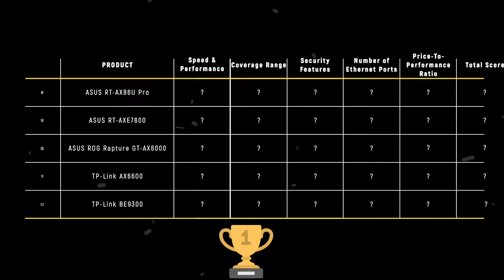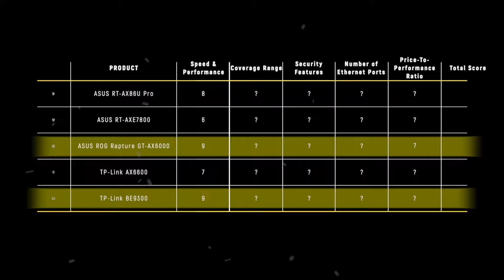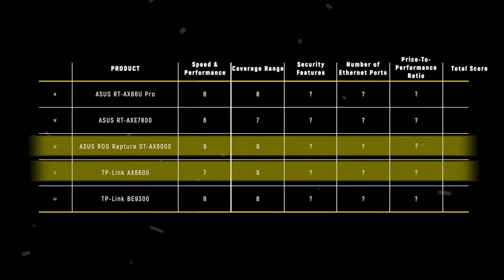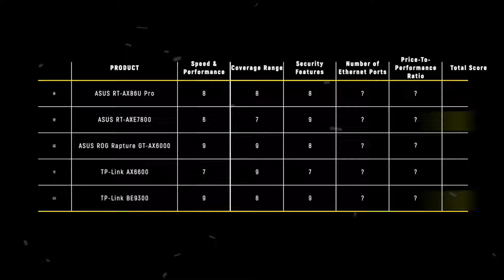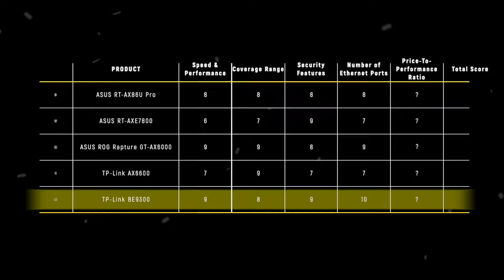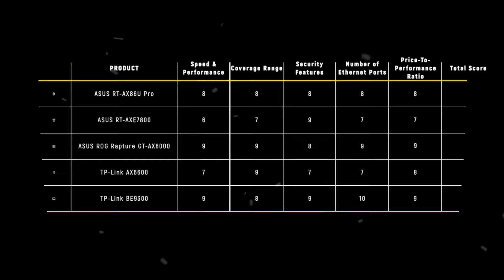I Put 10 BEST Wireless Routers To The Test - Here's What YOU Need To Know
► Links to the best we listed in this video:

ASUS RT-AX86U Pro
ASUS RT-AXE7800
ASUS ROG Rapture GT-AX6000
TP-Link AX6600
TP-Link BE9300

Timestamps:
0:00 - Introduction
0:30 - Speed and Performance Comparison
2:33 - Coverage Range Comparison
4:16 - Security Features Comparison
5:52 - Number of Ethernet Ports Comparison
7:34 - Price to Performance Ratio Comparison
9:15 - Final Results and Winner

Alright folks, here's the lowdown on some of the best wireless routers of 2024 that I've been geeking out over lately. We've got the ASUS RT-AX86U Pro, ASUS RT-AXE7800, ASUS ROG Rapture GT-AX6000, TP-Link AX6600, and TP-Link BE9300. All heavy hitters in their own right, but the real question is: which one deserves a spot in your setup? We'll be diving into all the juicy details, comparing these routers in categories like speed & performance, coverage, security, and more. No spoilers here, but whether you're a gamer, streamer, or just want killer Wi-Fi at home, I've got you covered. Let's get nerdy and figure out which of these beasts offers the best bang for your buck!

Whether you're hunting for the best gaming routers or cutting-edge Wi-Fi 7 meta, this showdown is lit! I’m breaking down the deets on stuff like blazing fast speeds — think ASUS ROG Rapture GT-AX6000, which is a beast in gaming features, or the future-proof TP-Link BE9300, showcasing Wi-Fi 7 in all its glory. Plus, we’re ranking them on coverage for big homes or apartments. Security's essential too, with features like Trend Micro’s AiProtection and TP-Link’s HomeShield stepping up the game. So, if you want to make a smart choice on your next buy, stick around. You'll get the scoop on port selection, pricing, and which router truly rises to the top in 2024!